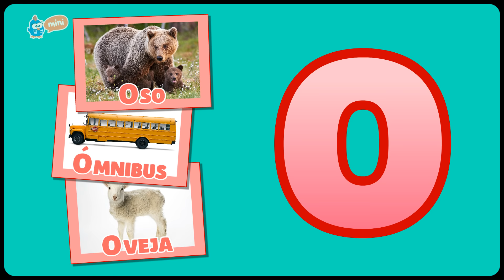Gallina Pintadita Mini - AEIOU - Letra O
Actividad Educativa de enseñanza con la letra O de la Serie Gallina Pintadita Mini

FACEBOOK con dibujos y informaciones